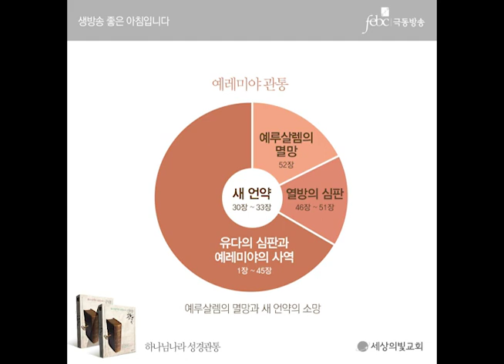극동방송 하나님나라 성경관통 각권편 24주차 "예레미야관통"